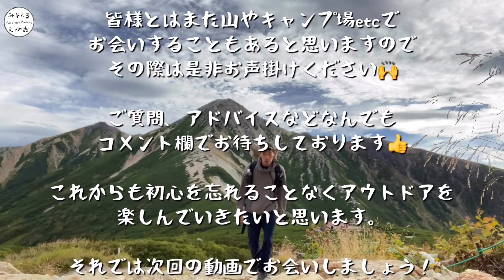ULハイカーの財布の中身／普段も登山も同じものを持っていきます／ミニマライト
財布の中身を公開します！
おすすめのカード/持ち歩くときの考え方/軽さのためにetc

愛用財布
ミニマライト/プレイウォレット

財布の中身
LINE Payカード
楽天銀行カード
コスモザカード
健康保険証

現金は1万円以内（増えてたら別に移す）
山では多めに持っていきます